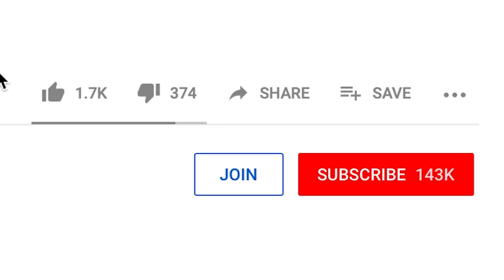All the Mods of Granny ► by Abegi Jo ► Jasmine (Princess mod) ► The evolution №34